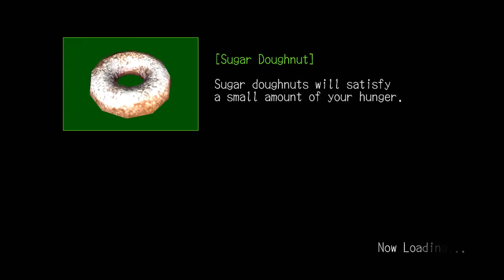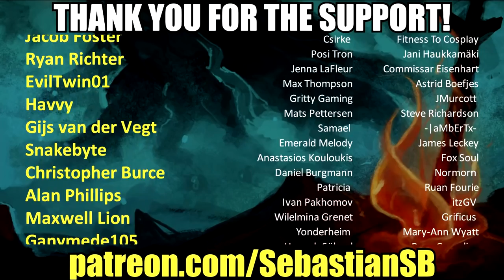Let's Play Deadly Premonition Part 44 - Substitutes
Game Description:

Deadly Premonition is a survival horror video game developed by Access Games for Xbox 360, PlayStation 3 and Microsoft Windows. Set in the fictional, rural American town of Greenvale, Washington, the story follows FBI Special Agent Francis York Morgan as he investigates the murder of an eighteen-year-old woman, which bears similarities to a series of murders across the country. Deadly Premonition was originally released in 2010 for Xbox 360 and PlayStation 3; the Xbox 360 version was published by Ignition Entertainment in North America, Marvelous Entertainment in Japan, and Rising Star Games in Europe. Marvelous Entertainment released the PlayStation 3 version exclusively in Japan. A director's cut edition for PlayStation 3 and Microsoft Windows was released worldwide by Rising Star Games in 2013.

Deadly Premonition is a reboot of Access Games' earlier video game Rainy Woods. In production since 2004, Rainy Woods was cancelled soon after its debut at the 2007 convention Tokyo Game Show due to technical issues. Upon its release, Deadly Premonition received wildly varying critical reviews, eventually holding the Guinness World Record for the most critically polarizing survival horror game. It has since garnered a cult following and has been cited as an example of games as art.

Deadly Premonition is a survival horror game set in an open world environment and played from an over-the shoulder third-person perspective. The game's objective is to guide the player character, FBI Special Agent Francis York Morgan, as he investigates the identity of the Raincoat Killer, who is responsible for a murder in the rural town of Greenvale. York receives in-game money for numerous actions—both for finishing levels and for minor events, such as shaving or changing suits; he can also be fined for poor performance, such as wearing dirty clothes. Additionally, he requires food and sleep at regular intervals, as indicated by the gauges measuring his hunger and need for sleep. If his gauge for sleepiness reaches zero, he will become hungry more quickly; if his gauge for hunger depletes, he will begin to lose health. Sleeping restores his health and tiredness, while food and items to ward off sleepiness, such as coffee, can be purchased from stores in Greenvale.

York may explore Greenvale on foot, by car, or by using a special item obtained by completing a sidequest. Cars must be maintained, as they consume fuel, which York must purchase, and accumulate damage that eventually renders them useless unless York pays for their repair. York often has a specific time frame for investigating sites and interviewing non-player characters; however, if he misses the timeslot, the player may simply try again during the next day without a penalty. Places of business and entertainment venues in Greenvale have specific hours of operation and must be visited at the proper time to make use of their services. Non-player characters also have their own specific routines and travel around town as they go about their business. It also features a dynamic weather system and day-night cycle which affects the responses of the non-player characters. If York engages one at the right place and time of day, he or she may offer him a side-quest to perform for additional rewards. In addition to side-quests, trading cards are scattered throughout the town, which the player can collect while exploring. York can also participate in mini-games, such as darts, racing through checkpoints, and fishing, and may accelerate the passing of time by smoking cigarettes.

Deadly Premonition contains several combat sequences, in which York encounters supernatural enemies while trapped in the Other World. York may battle them using melee weapons or firearms, or may choose to evade them by holding his breath. Melee weapons will eventually break with continued use, and York's pulse increases whenever he runs or holds his breath. Periodically, York encounters the Raincoat Killer, which will activate either a quick time event, a chase sequence, or a hiding event necessary to escape the murderer. During the Other World sequences, York's primary objective is to investigate crimes that took place there in the recent past. He collects photos of evidence to use to "profile" the scene and reconstruct events that took place with his deductive skills. Furthermore, the Other World regularly affects the entire town, excepting the interior of buildings, from midnight to six in the morning.